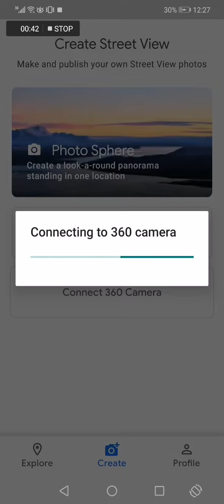How To Connect 360 Camera To Google Maps STREET VIEW Mobile Phone App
My idols on YouTube:
Mike Vestil
Ali Abdaal
biaheza
Kevin David
Incognito Money
Sara Finance
Everyday Money
Channel Makers
Vidiq
SuperHumans Life